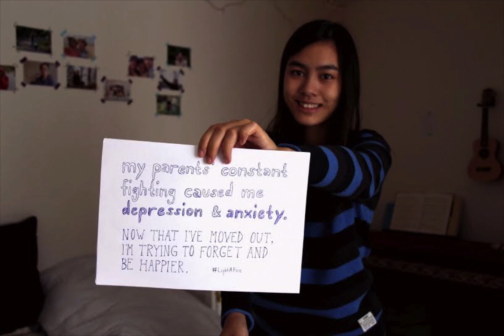Rachel Taylor - Light A Fire (Fan Video)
"This is my song written for each and everyone of you. No matter where you are, where you've been or where you're going, I'm here. Take a listen to the song that was inspired by every heartbreak, every painful moment and every conquered fear of each of you. Love you to the moon and back. This is my thank you. lightafire"
- Rachel Taylor